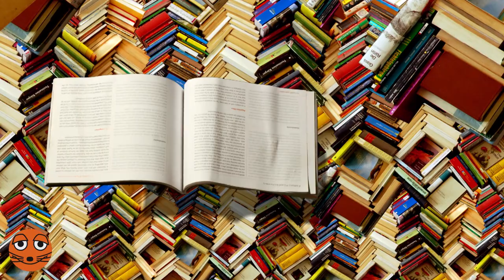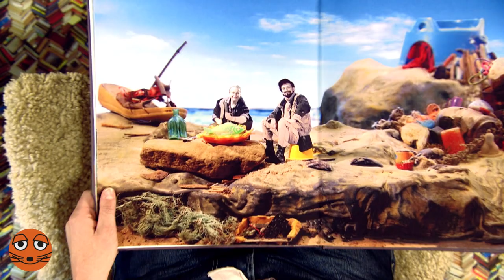Der Fischer und seine Frau | DieMaus | WDR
Der Fischer lebt mit seiner Frau ein einfaches Leben am Meer. Eines Tages fängt er einen Fisch, der sprechen und sogar Wünsche erfüllen kann - und seine Frau hat viele Wünsche.  Ist es nicht wunderbar, wenn alle Wünsche in Erfüllung gehen?